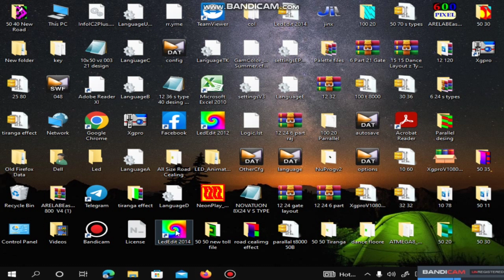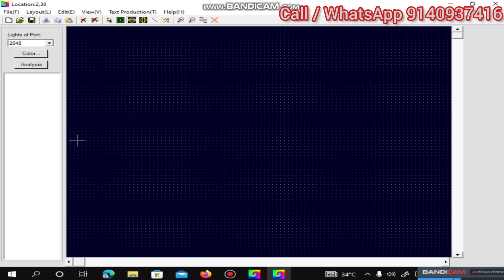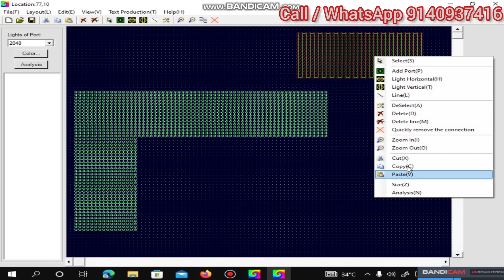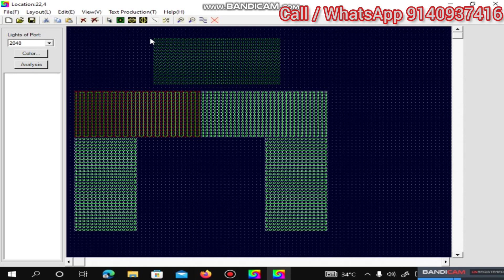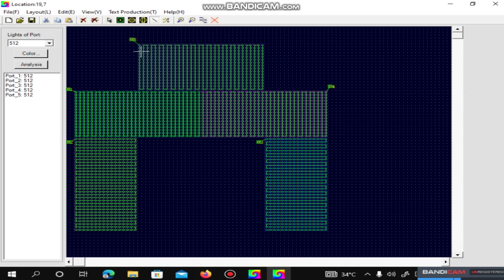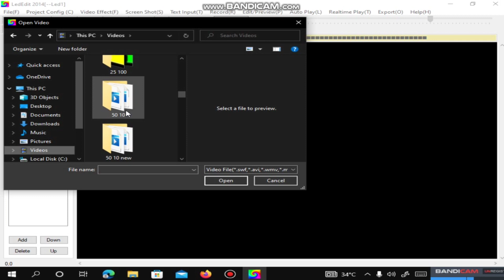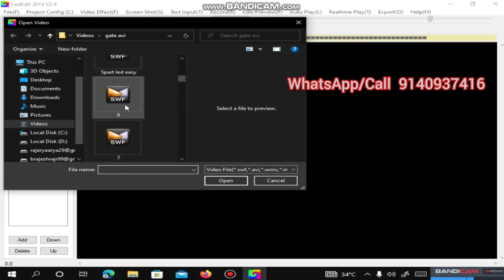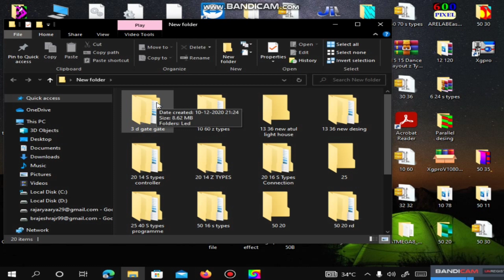How To Make Pixel Led 3d Gate Layout | Pixel Led Light | Atul Light House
Subsribe Kare